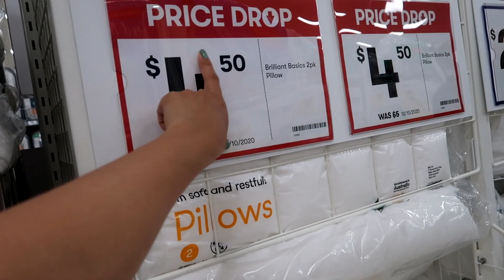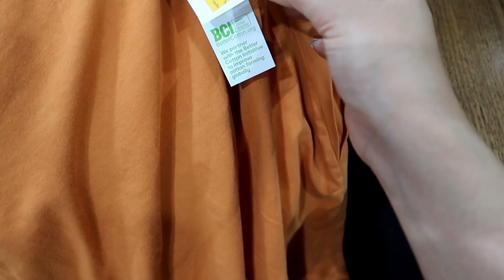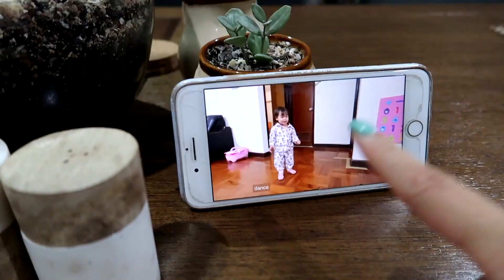NAKU MISTER LAGOT NANAMAN | GRABI YUNG CRAVINGS NATIN NAGLALAWAY!!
Hi guys,

If you have any questions you can message
me on Instagram and I will respond as soon as I can.

anneparisvillanueva

Beauty, & Make-up 💄🎨
Cooking 👨‍🍳👩🏼‍🍳🍲
Travel vlog ✈️ 🌏 🚙💨..
Reviews..

Families ♥️
Australian Family
Filipinos FamilY
Joyce (Cousin)
Auntie Dina